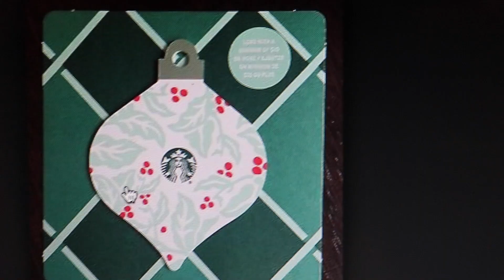VLOGMAS 3 🎄: THE TRUTH | EyesOnJess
Revealing some truth in this vlog…

I hope you enjoyed the chill vlogmas day THREE and I’ll see you at the next vlog!

I’ll also give a shoutout to whoever is the one that told me about the idea! Hope you have a wonderful day friends!

🍍 For those that are new, my name is Chelsie Jessika and I love makeup! I've been on YouTube since February 2016 making beauty and lifestyle videos. I want to thank you for supporting me by watching my videos, liking my photos on Instagram and of course hopefully if you did by the time you clicked and watched the video, subscribing to my channel! I hope you guys enjoy my videos and hanging out with me! 🍍
-Chelsie Jessika